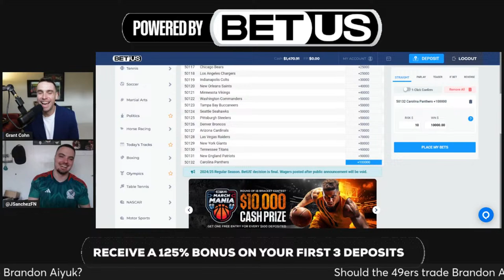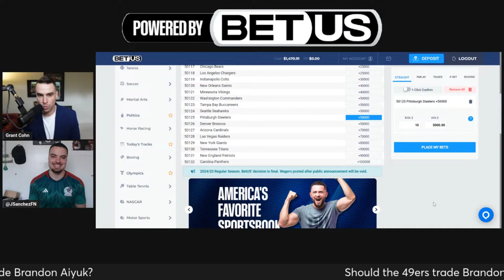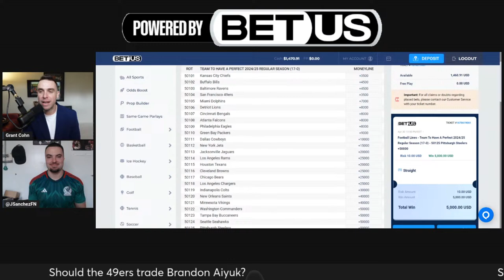The All49ers Show: Will Brandon Aiyuk Request a Trade?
Grant Cohn and Jose Sanchez discuss whether Brandon Aiyuk will request a trade from the San Francisco 49ers, plus much more.

Sign up for BetUS with this link to get 125% sign up bonus up to $2,500 on your first THREE deposits with code JOIN125.